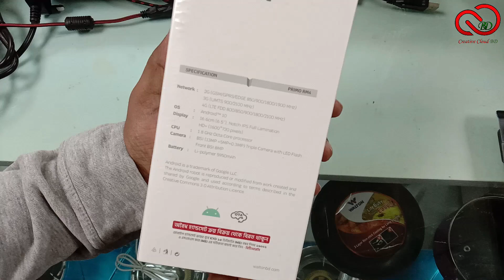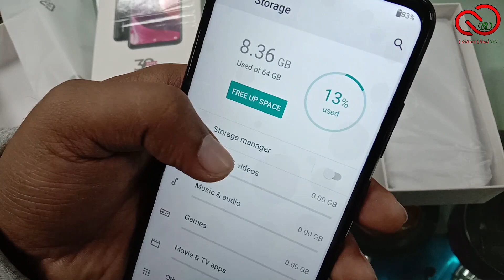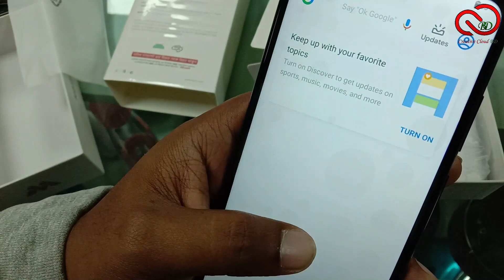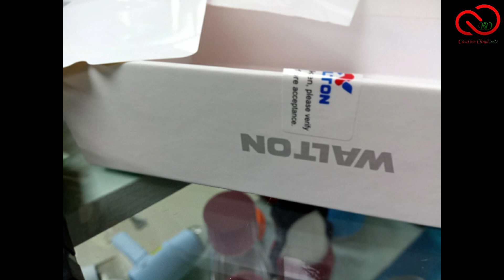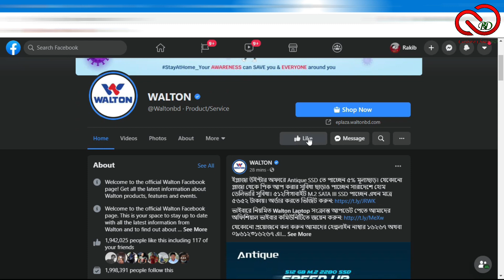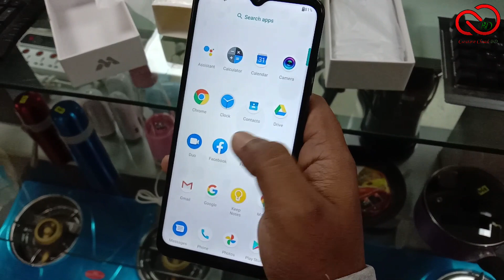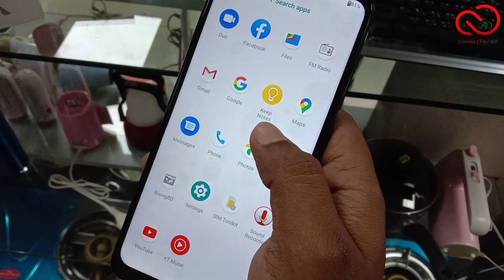Walton Primo RM4 Unboxing & Review in Bangla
এন্ট্রি লেভেল স্মার্টফোনে ওয়ালটন বরাবরই ভালো কিছু বাজারে নিয়ে আসে। তারই ধারাবাহিকতায় ওয়াল্টন নিয়ে এসেছে ওয়ালটন প্রিমো আর এম ৪! স্মার্টফোনটির স্পেসিফিকেশন নিয়ে এই ভিডিওতে বিস্তারিত আলোচনা করা হয়েছে। আশা করি আপনাদের ভালো লাগবে তো ভিডিওটি সম্পূর্ণ দেখার আমন্ত্রণ রইল এবং তার সাথে আপনাদের কি মতামত সেটা জানার জন্য আমরা যথেষ্ট আগ্রহী!!
ওয়ালটনের পণ্য সম্পর্কে বিস্তারিত জানতে এবং পণ্য অর্ডার করতে এখানে ভিজিট করতে পারেন
আর আমাদের সাথে কোনো দরকারে যোগাযোগ করতে আমাদের Social Link-গুলোতে যোগাযোগ করুন।
ধন্যবাদ।

Personal Profile
Rakib mahamad Moein :